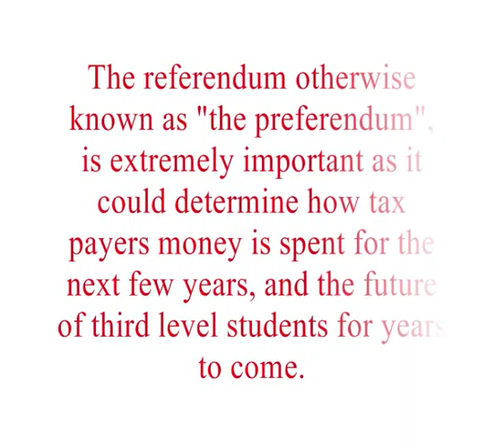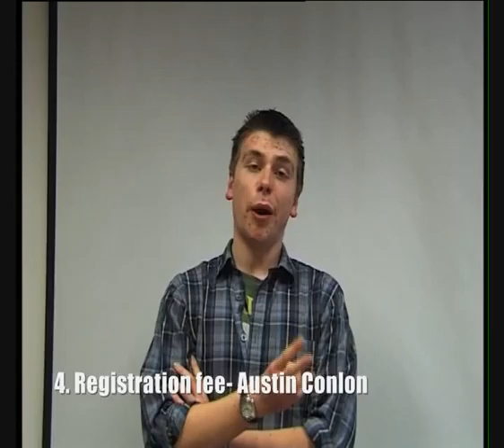UCD L&H on the UCDSU preferendum choices in less than 8 mins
A concise summary of what the *UCDSU referendum/preferendum hosted on the 10th and the 11th of April 2012 means, what the different choices are and the advantages of each one.

The choices:

1. Graduate tax- Alex Owens
2. Student loan scheme- Jamie Speiran
3. No fees-Karl Gill(guest speaker)
4. Registration fee- Austin Conlon
5. Full up front fees- Adam Pettigrew

Filmed by Austin Conlon
Edited by Robert Dunne

*The Preferendum is hosted by the UCDSU,